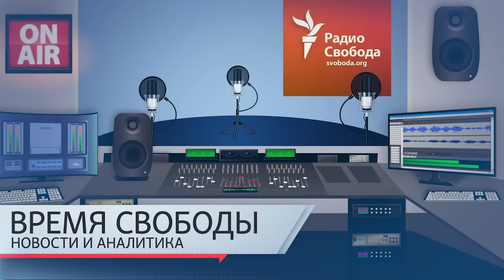Азербайджанские военные расстреляли автомобиль с миротворцами РФ | Инфодайджест «Время Свободы»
Темы дня 21 сентября:
01:04  — В Нагорном Карабахе погибли несколько военнослужащих российского миротворческого контингента.
11:30  — Владимир Зеленский предложил реформировать Совет Безопасности ООН с тем, чтобы страны-агрессоры, такие как Россия, не обладали правом вето.
18:40  — Обострение отношений между Киевом и Варшавой из-за запрета Польши на импорт украинского зерна.
25:50  — Ровно год назад Владимиром Путиным была объявлена «частичная» мобилизация.